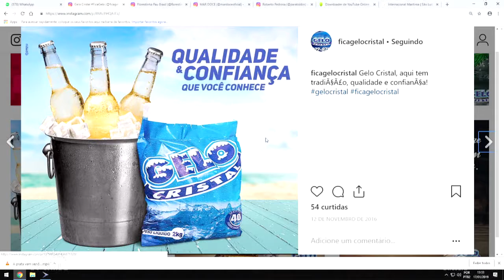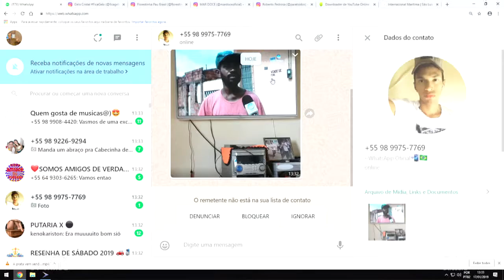RISCOS DE DESABAMENTO EM BAIRROS AUMENTAM COM AS CHUVAS [ZOOMBIDO]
GELO CRISTAL CLINICA ODONTOLÓGICA